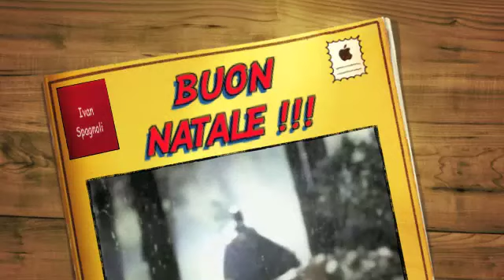Buon Natale e Buon 2011